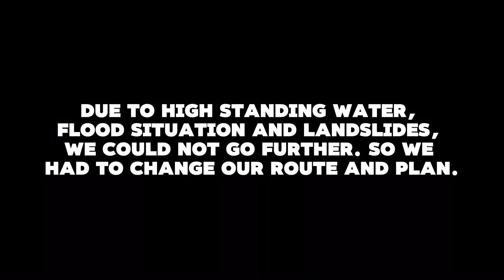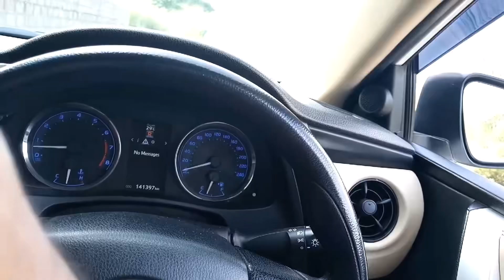Trip to Mangla Dam || Bhimber me landslide ki wajah se phans gai || Mirpur me cooking || vlog # 26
👋 Hey, WAILAY NIKAMAY family! Thanks for tuning in to another exciting vlog!

🌍 **Today's Vlog: Trip to Mangla Dam || Bhimber me landslide ki wajah se phans gai || Mirpur me cooking || vlog # 26

If you enjoy my content, consider supporting us by liking this video, leaving a comment with your thoughts, and sharing it with your friends. Your support means the world to us!

Thanks for being a part of the WAILAY NIKAMAY family! Until next time, stay awesome and keep adventuring! ✨